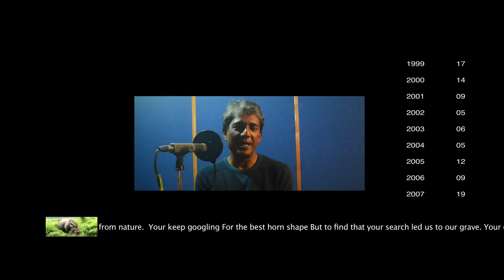SIKAR ARU SITKAR